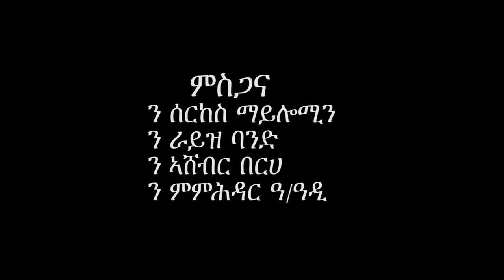Alem Berhe - Waero Tigraweyti / New Ethiopian Traditional Tigrigna Music (Official Video)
Alem Berhe - Waero Tigraweyti | ዋዕሮ ትግራወይቲ / New Traditional Tigrigna Music 2020